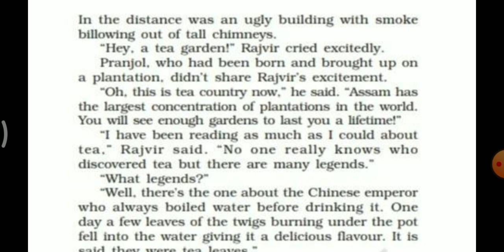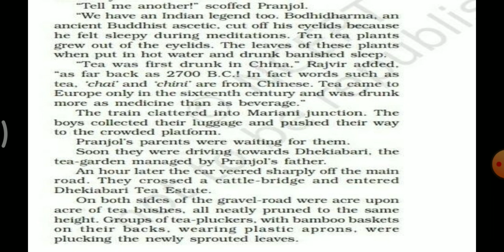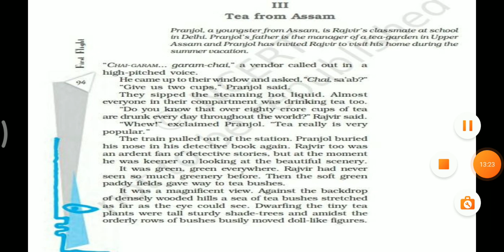Std-10th.e.m.sub-english ch-7 part-3